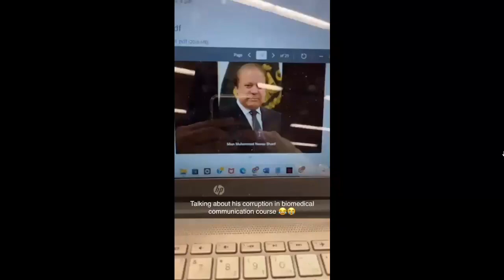Anti Corruption Lecture in a Canadian University Uses Nawaz Sharif as a Corruption Case Study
Nawaz Sharif being taught in a Canadian University as a Case-Study for Corruption.
Video of PMLN supremo Nawaz Sharif being taught allegedly on corruption at the Canadian University.
The video from the lecture room of University of Toronto, Canada, has been going viral on social media since Thursday morning.
The video was shared allegdly by a student and it was claimed that PMLN supremo Mian Muhammad Nawaz Sharif was being discussed as a case study for corruption.
Nawaz Sharif was sentenced to seven years in prison by the Supreme Court of Pakistan in 2017 on corruption charges in the Panama Papers Case. Sharif was imprisoned on corruption charges before he was allowed to travel to London on medical grounds. He left Pakistan in 2019 in an air ambulance for medical treatment, and since then, he is living there with his sons.
Nawaz Sharif maintains a political image in Pakistan and his younger brother Shehbaz Sharif is the current Prime Minister of Pakistan.
The authenticity of the claim regarding viral video is yet to be ascertained and there is no comment from any political party on this video.

Watch the latest News Live, Headlines, Bulletins,  exclusive and special coverage all around the world.
Black News is a web based news channel that brings you Latest News regarding Politics, Sports, Business & More.